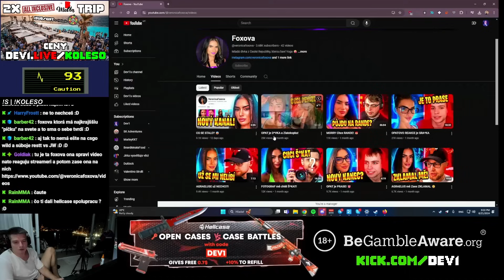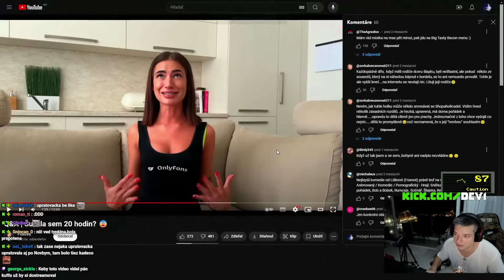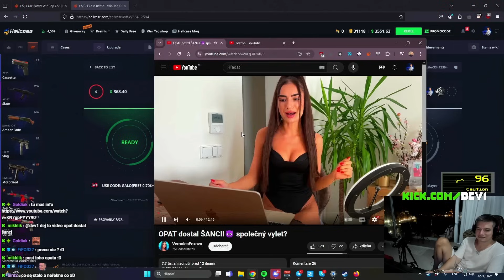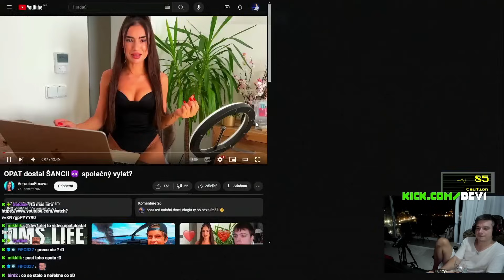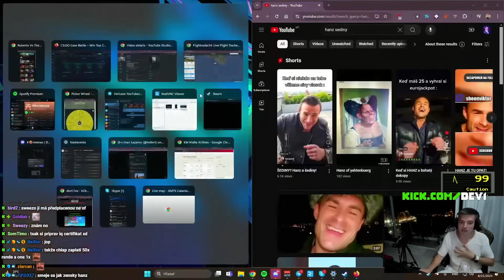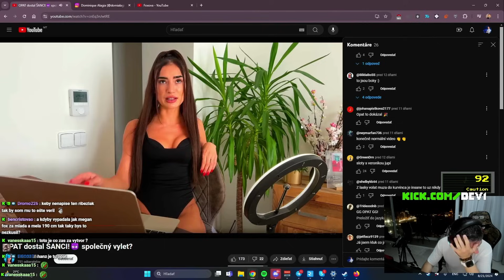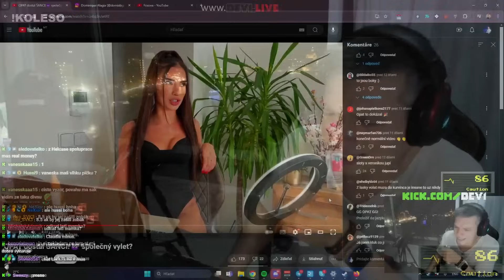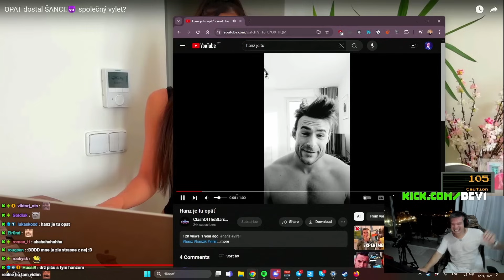Prvé stretnutie s Veronikou Fox